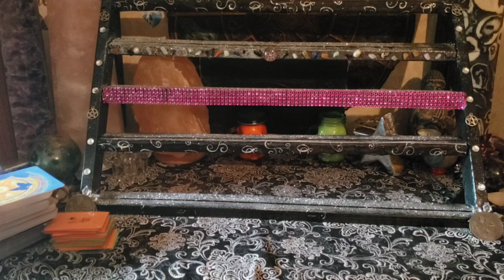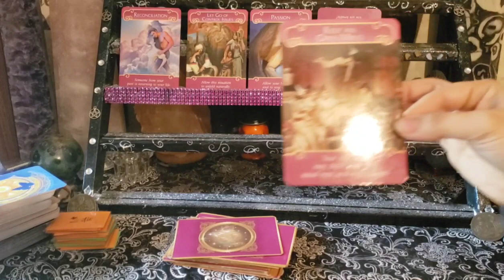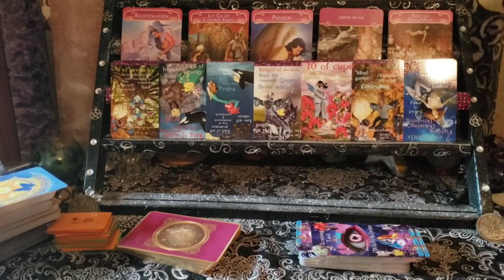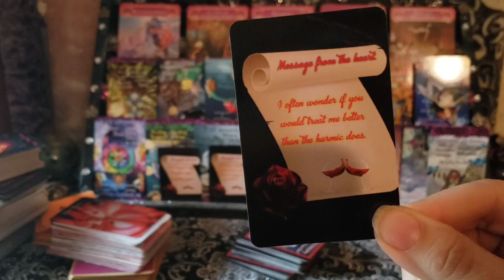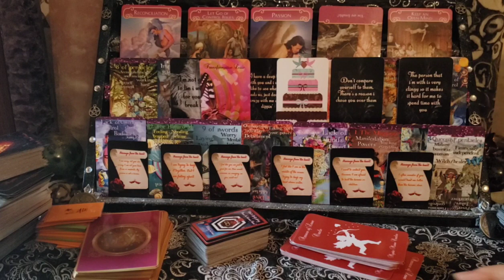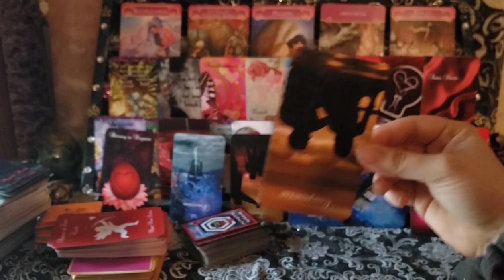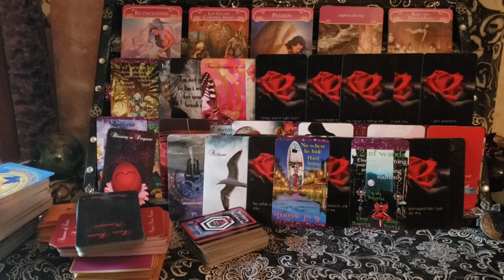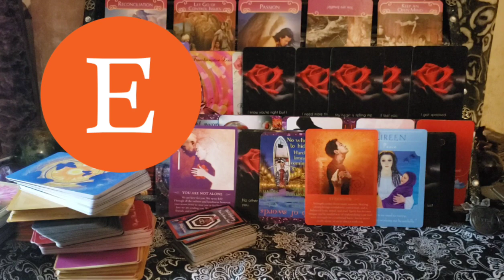Twin flame reading. The masculine is feeling so lonely, for his feminine.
❤ Twin flame reading. How are the twins feeling lately?
⭐The masculine is lonely and seeing his feminine everywhere.
⭐Feminine is wanting her masculine so badly.

🌹The songs that were channeled today are: 🎵 Lonely by Justin Bieber.
       🎵 All of Me by John Ledgend

🌹Remember the energies can be reversed. I channel saying he, for masculine and she, for feminine. However, you take it is how it resonates with you.

🌹Also if some resonated and some didn't. Only take what resonated. As this is a general reading.

So you can be notified when I make a new video.

🌹 If you want a reading 🔮 or would like to purchase one of my decks🀄